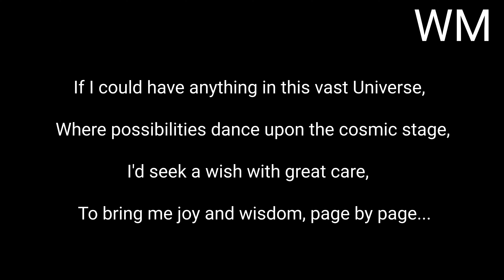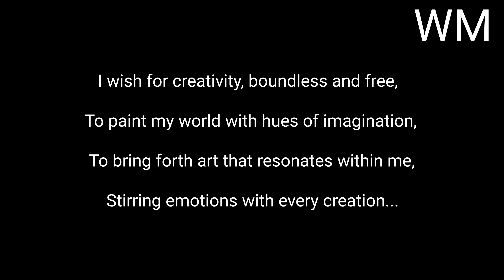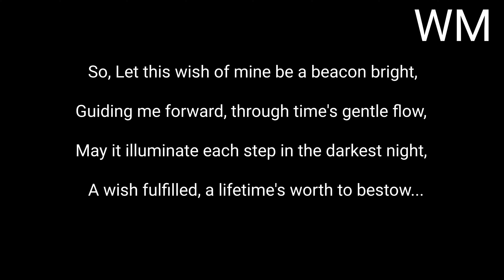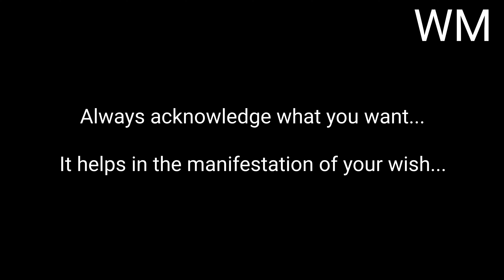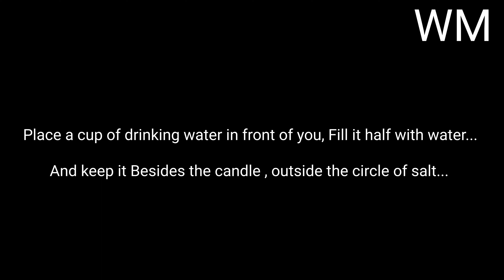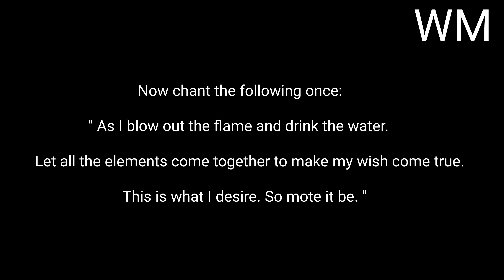Most Powerful Wish Spell... White Magic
Love you...

Happy Magic Till We Meet Again...

Ebook by White Magic